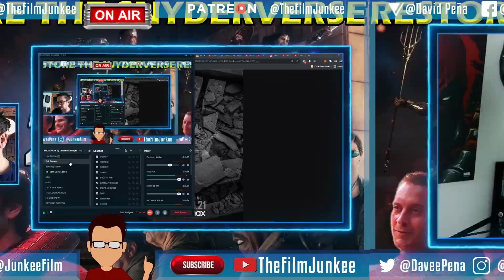Top 10 Favorite Movies of 2021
Here are my top 10 favorite movies of 2021, which I say favorite, because BEST can bring in some other factors when it comes to the quality of the movies. These movies struck a cord in me other reasons.